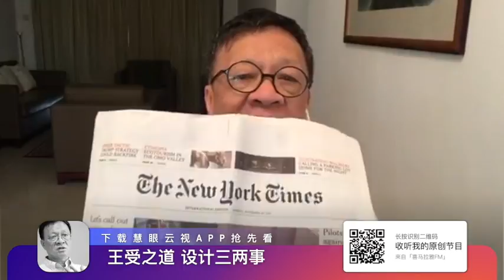穆加贝时代落幕